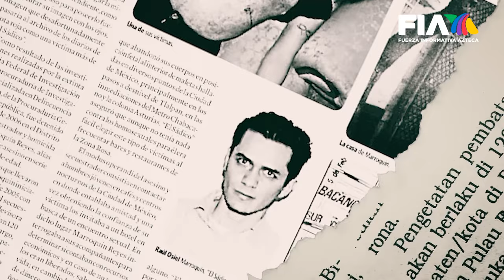¿QuéPasóCon Raúl Osiel Marroquín Reyes, alias "El Sádico"?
Han pasado 17 años desde que la crueldad de este ex militar horrorizó a la Ciudad de México con el secuestro y asesinato de cuatro hombres homosexuales.

Le apodaron "El Asesino del Arcoíris" y por sus actos criminales fue sentenciado a 288 años de prisión. Actualmente se desempeña  como artesano en la cárcel y no se arrepiente de sus maldades.

Reporta Jennifer García.